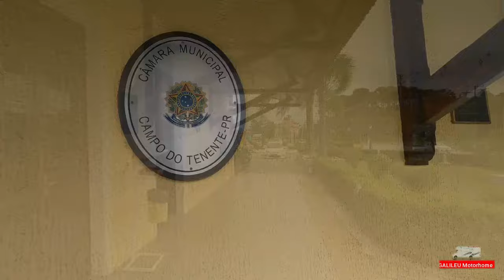CAMPO DO TENENTE PR | MELHOR CIDADE DO PARANÁ ? | GALILEU MOTORHOME | T2024 EP 01.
Campo do Tenente PR.
Conhecendo o Paraná com o Galileu Motorhome.
Visitamos a cidade de Campo do Tenente no Paraná, caminhamos em frente Paróquia Cristo Rei, a Prefeitura Municipal, Centro Cultural Villa Anna, praça da matriz e pela cidade, antiga estação ferroviária e Câmara de Vereadores.
Visitamos a Igreja do Divino Espirito Santo
Seu povo acolhedor faz de Campo do Tenente uma cidade hospitaleira. Vale a pena conhecer.
Estamos conhecendo o Paraná de motorhome.